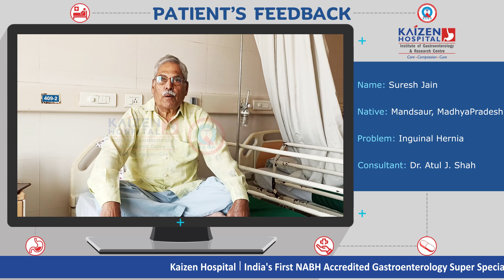Patient Feedback Video | Kaizen Hospital | Best Gastroenterologist In Ahmedabad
132 Feet Ring Road, Near Helmet Circle, Memnagar, Ahmedabad - 380052